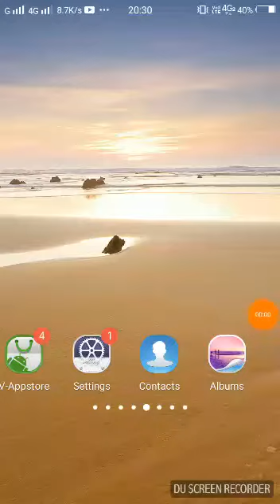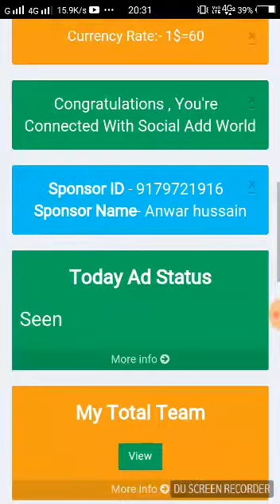Social ad world Mai ad seen Kise dekhe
Video from Hari Shankar Nishad